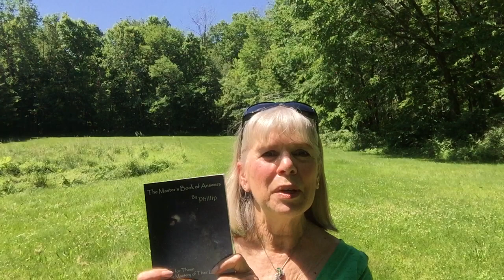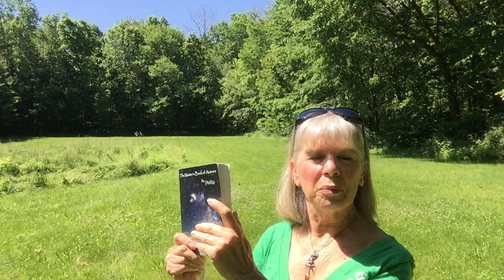June 4 - 10, 2017 Psychic Messages & Predictions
Look beyond what you can see and believe in the magic.

International known psychic medium, transformational life coach and author Diana Rankin, M.A., taps into ancient wisdom and adds a modern-day interpretation for practical guidance to a better you and a better world. For a private reading with Diana, please contact her through her